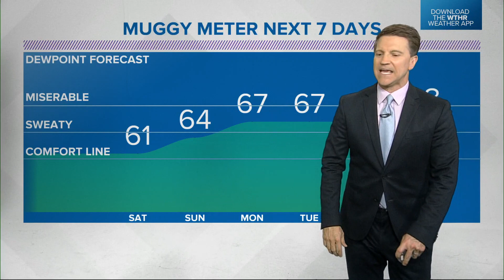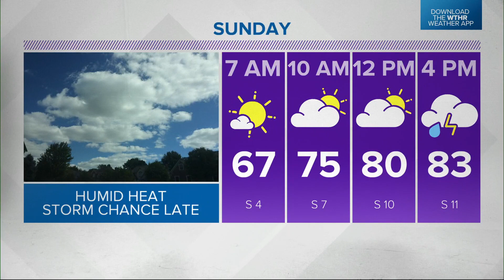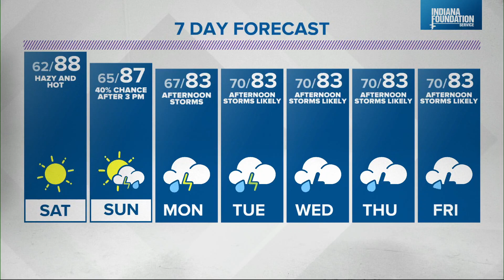Live Doppler 13 Weather Forecast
Get set for a hazy, hot weekend!